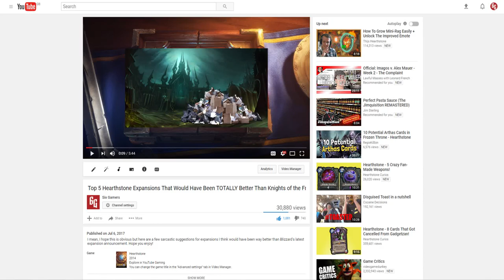Hearthstone | Knights of the Frozen Throne Legendary Predictions | Lore of the Cards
Let's keep on with that expansion content, only this time, not a joke list that some people utterly hate :P. Using the lore of Warcraft, I'll be predicting several possible legendaries that may be printed for Knights of the Frozen Throne. What legendaries do you think are on the way?